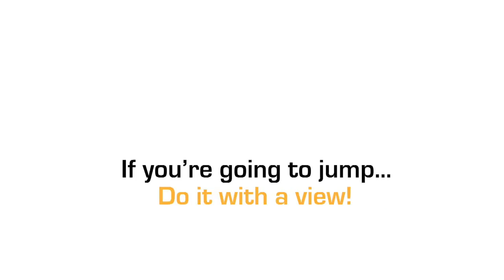Tom Forwood at Coastal Skydive